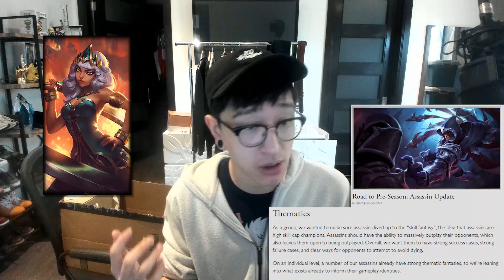Riot Broke their own Rules : The Worst Designed Champions in League of Legends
⭐️⭐️⭐️⭐️⭐️ Open me ⭐️⭐️⭐️⭐️⭐️

League has some crusty old champions that need an update and some new ones that need to be deleted. In this I point out which I think have the most ridiculous kits and why they're broken.